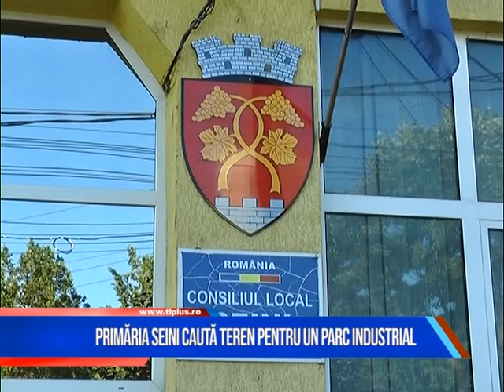PRIMĂRIA SEINI CAUTĂ TEREN PENTRU UN PARC INDUSTRIAL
Administrația locală din Seini caută teren pentru realizarea unui parc industrial în micul oraș maramureșean. Și asta pentru a atrage noi investitori în zonă.